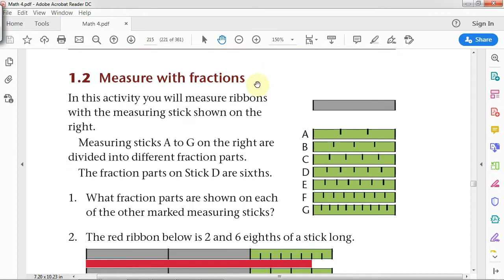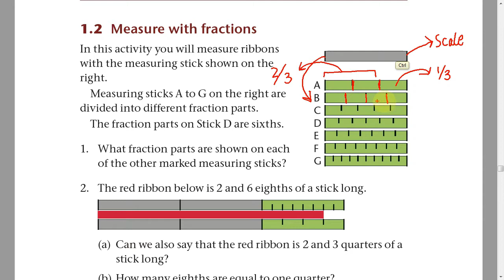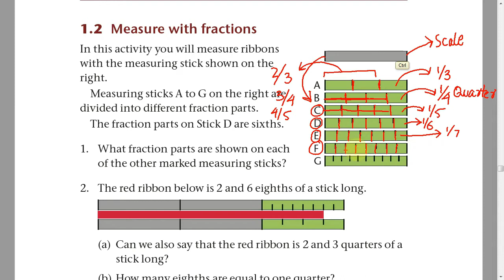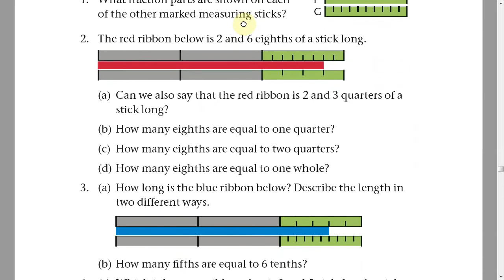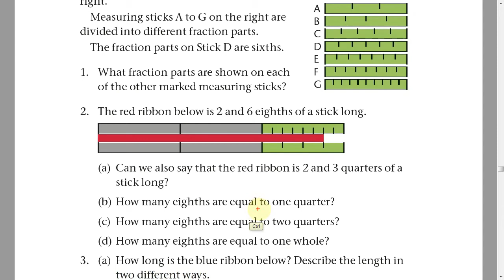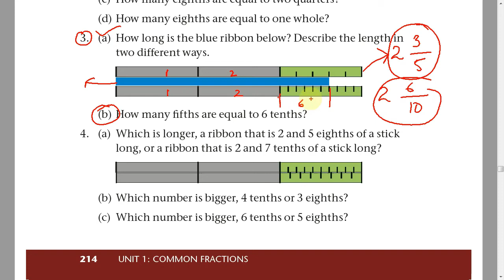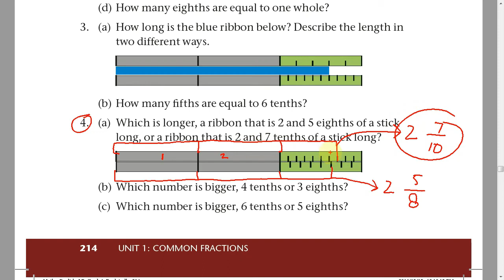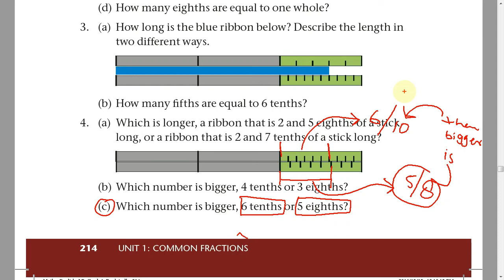Math 4th Chapter 1-2